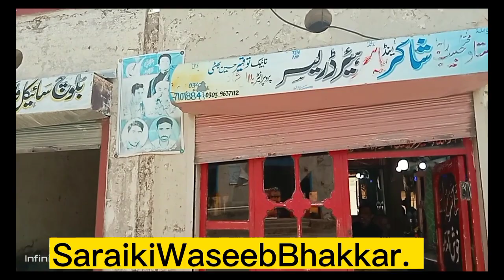بجلی کا بل۔ 81یونٹ کا بچا خدایا ۔مہنگائ الامان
بجلی کابل ۔چیخیں۔الامان۔